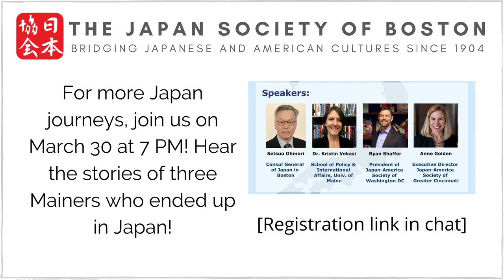Podcast Launch Party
We are thrilled to announce the launch of My Japan Journey, JSB’s very own podcast! Our exciting new series will explore, through interviews, the untold stories behind the cultural encounters that have transformed our guest’s lives.

In our first episode, Executive Director Yuko Handa interviews Susan Napier, Tufts University Professor of Rhetoric and Japanese Studies and anime expert! We hope you hear Susan's story and feel inspired to embrace the unfamiliar.

Theme Music: These Times by Bluedot Sessions
Cover Art: Hank Gerber (Instagram @art_of_hnk)